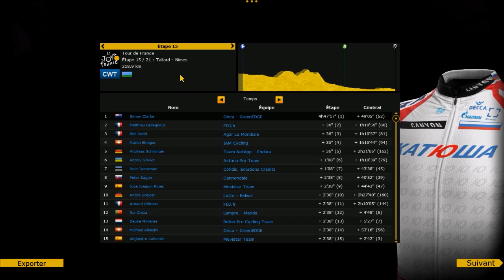PCM 2014 HD FR | Tour de France | Carcassonne - Bagnères-de-Luchon.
16ème étape du Tour de France.

Retrouvez tous vos coureurs préférés sur la Grande Boucle.
Startlist du Tour de France 2014
Database : PCM Spain Realnames
Difficulté : Difficile